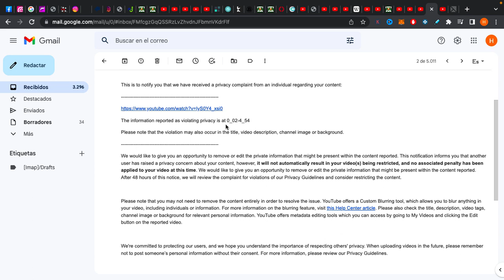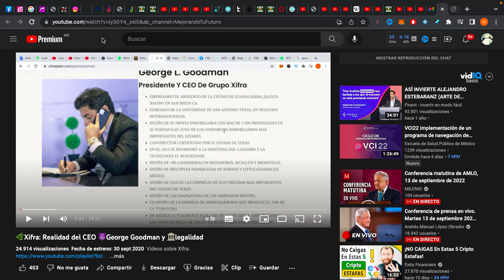el 🐷 estafador de 😈George Goodman🐭 me quiere censurar🤫 y se la 🍌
El Cerdo estafador de George Goodman me quiere censurar y no se lo voy a permitir

¿Más Inversiones?